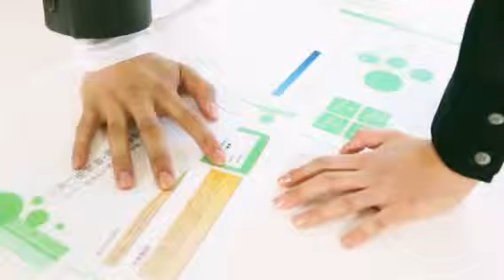I just had to throw...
.my hat into the ring